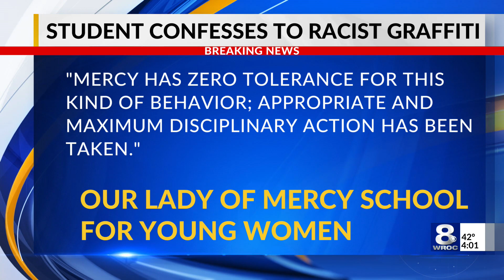Student confesses to producing racist graffiti at Our Lady of Mercy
A student has confessed to producing racist graffiti found Monday morning in a bathroom at Our lady of Mercy School for Young Women, officials announced Thursday.